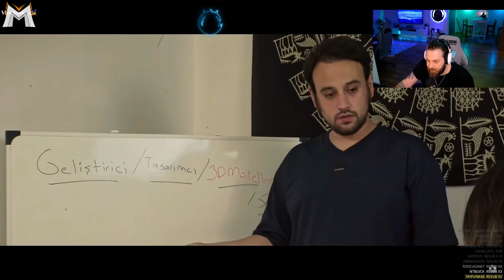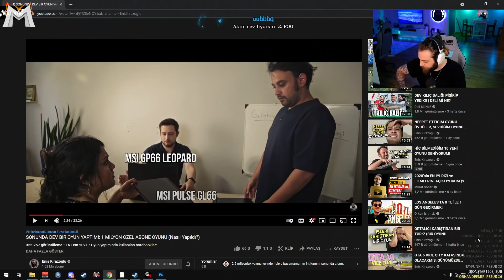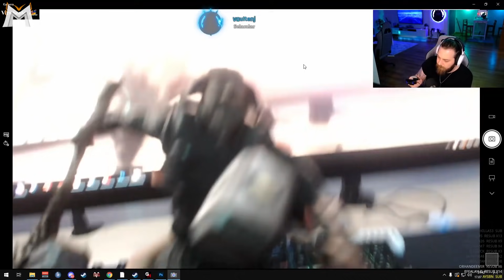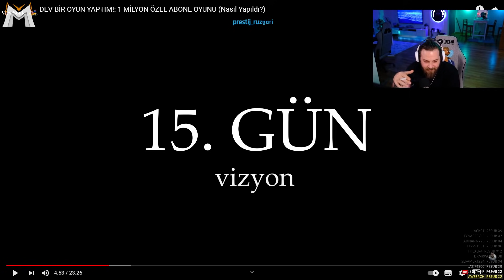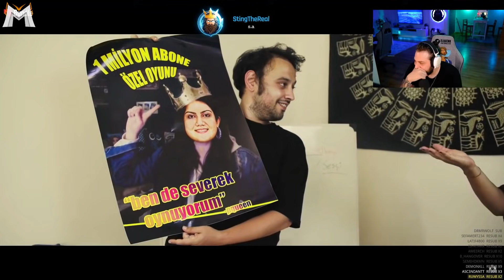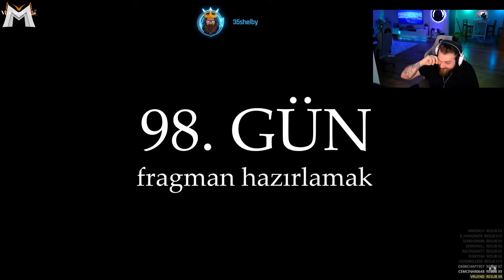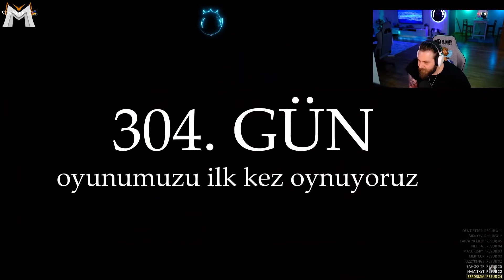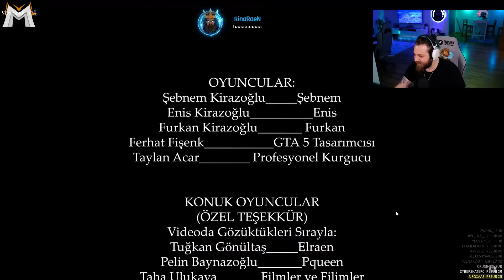Elraenn - Sonunda Dev Bir Oyun Yaptım! İzliyor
Elraenn - Sonunda Dev Bir Oyun Yaptım! İzliyor İyi Seyirler.

☑ Oynatma listeleri